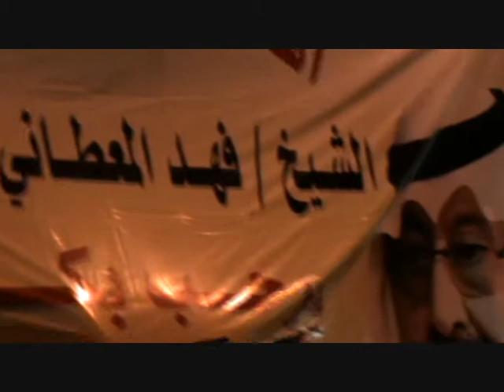حفل زواج الشيخ راكان المعطاني أستقبال قبيلة زهران.wmv